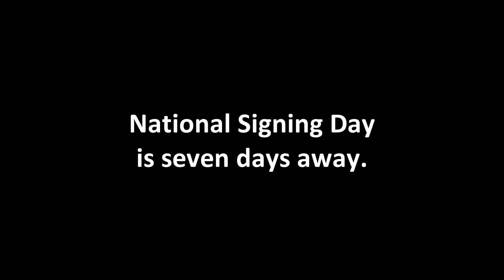7 days til National Signing Day!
The countdown is on!   Enjoy these scenes from last year's celebrations around the 757.